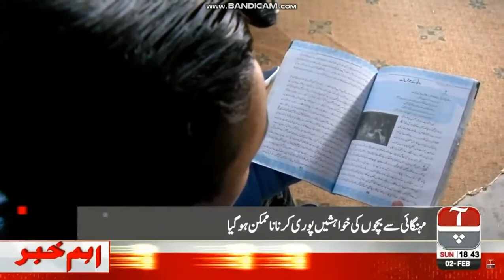people worried about inflation AJK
مہنگائی سے متوسط طبقہ پریشان